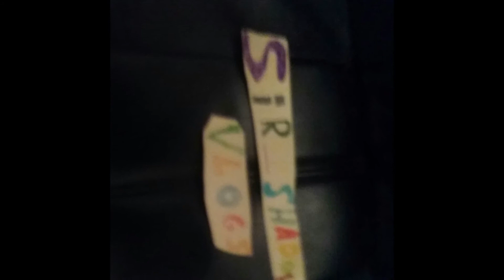Here is a first video for my new channel!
in this clip i used all Pictures i made who i was gonna use as my channel Pictures some are fails and some are those i use which are the good ones!

and as Always 1 like: 5 new videos, 1 sub: 10 new videos!